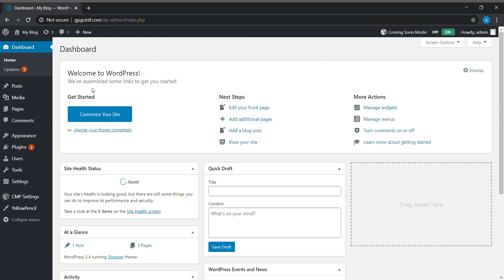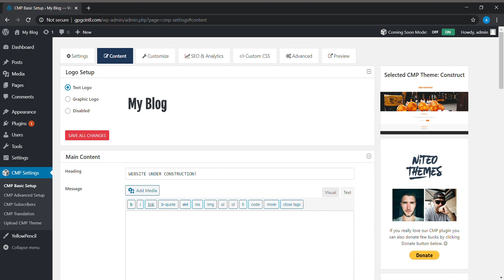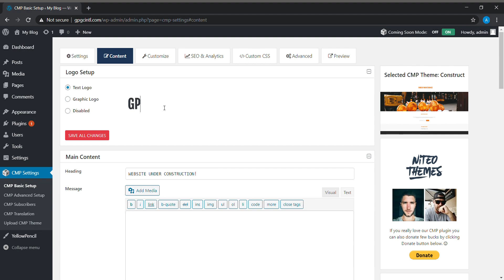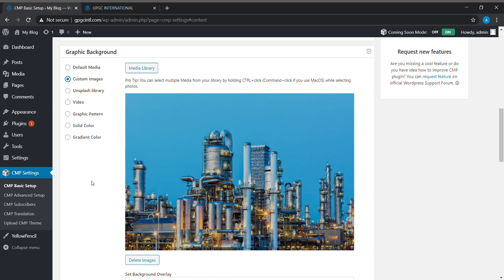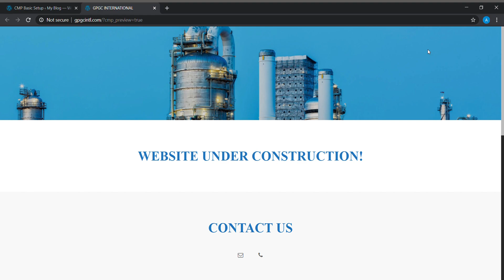WordPress Coming Soon Plugin | Coming Soon Template | Website Under Construction Template Plugin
You might need a WordPress Coming soon plugin or maintenance plugin to create a Coming Soon page on your WordPress Website when you develop a new site on the live server and you do not want to publish the site to the web. You may not the search engine crawl the unfinished website. In the WordPress Plugin directory, you will find many free WordPress Coming soon plugin. In this tutorial, I used CMP – Coming Soon & Maintenance Plugin by NiteoThemes. It will be so easy to create a coming soon page with this plugin.
During this time before your website is fully ready, people will want to find out more about your company. Creating a Coming Soon page provides them with what they need, and helps you build anticipation. Coming soon page gives visitors a brief overview of what you do, how they can find out more, and when the site’s launch date is.
In this video you will be learning how to create coming soon & maintenance page for your wordpress website. In this video i explain about CMP coming soon & maintenance plugin which helps us to create coming soon & maintenance page for wordpress website.
Building a website takes time. During this period, it can be smart to drum up some interest in what you’re offering. However, the problem lies in how to achieve this when you have nothing to show visitors. This is where a WordPress ‘Coming Soon’ page can help you.
In a nutshell, a Coming Soon page can help you tell the world that something new and exciting is around the corner. For example, it can be landing page to collect leads, signal new areas on your site, and much more. Plus, Coming Soon pages are pretty easy to build, in most cases.
If you are looking for a straightforward and attractive way to inform your visitors that your website is under construction, then the free CMP coming soon & maintenance plugin could be just what you are looking for. This plugin allows you to easily put up an under maintenance page, complete with your own logo, custom message, and email opt-in form.
Why CMP-Plugin?
Our final plugin, CMP – Coming Soon & Maintenance Plugin, is arguably the most flexible of the solutions on this list. It can be used for Coming Soon pages, Maintenance Mode pages, and even landing pages.

This plugin offers a plethora of pre-designed templates to get you up and running quickly, and you can customize their fonts, colors, logo, and much more. If you like, you can also choose to add custom CSS styles, to make your Coming Soon page truly unique.

While this plugin is arguably not as fully-featured as other solutions, it is completely free to use. The lack of a premium version means that the base plugin delivers its entire feature set out of the box. In other words, this is a cost-effective tool if you need a short-term solution for creating a Coming Soon page.
There are other plugins which helps you to create coming soon pages. Listed below:
Elementor Maintenance Mode.
Coming Soon Page & Maintenance Mode by SeedProd.
Coming Soon and Maintenance Mode.
Minimal Coming Soon and Maintenance Mode.
Under Construction.